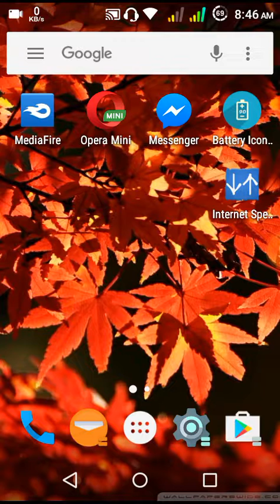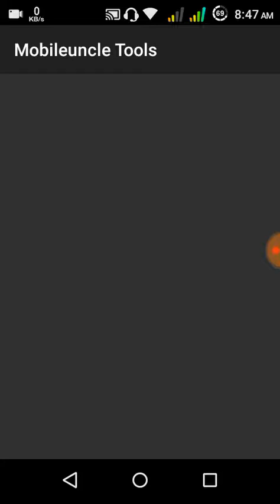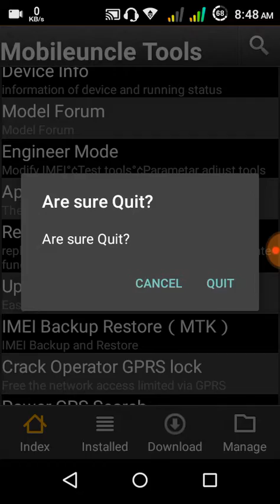How to Install TWRP Recovery for Walton HM Mini. 100% working TWRP 2017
Download Walton Primo HM Mini Custom Recovery

WARNING!!! This method requires phone to be rooted.

আপনার YouTube Channel এর Earning বা আয় কম? তাহলে আজ-ই ১০ গুন বাড়িয়ে নিন। ১০০০% কাজ করবে। 2017 New

এবার WiFi হ‍্যাক করুন ছবি বা Photo এর মাধ্যমে, তাও আবার সারা জীবনের জন্য। ১০০০০% কাজ করবে। 2017 New

এবার Monitor mode on করুন যে কোনো Non supported Bcmon অ্যান্ড্রয়েড এ, আর হ‍্যাক করুন যে কোনো WiFi।

যে কোন পাসওয়ার্ড দেয়া WiFi Router এ Login করে যেনে নিন WPS pin আর আজীবন ফ্রি ইন্টারনেট চালান। 2017

আজ ই হয়ে যান হ্যাকার, হ্যাকিং এর সম্পর্কে সম্পূর্ণ বাংলা বই। এখনি ফ্রিতে ডাউনলোড করে নিন। 2017

এবার যে কোনো WiFi Router এ একাই রাজত্ব করুন এবং কেউ WiFi kill ব‍্যাবহার করলে তাকে হাতে নাতে ধরুন।

WiFi কেনো হ‍্যাক হয়? এবং কীভাবে আপনি আপনার Wifi Router কে হ‍্যাকারদের হাত থেকে ১০০% রক্ষা করবেন।2017

খুব সহজেই আপনার অ্যান্ড্রয়েড ফোন এ Kali Linux ইনস্টল করেনিন আর হয়ে যান হ্যাকিং এর রাজা। 2017

Kali Linux ব‍্যবহার করুন আপনার Windows 7,8,10 PC তে কোন প্রকার সেটাপ এর ঝামেলা ছাড়াই। 2017

কীভাবে Tp-Link WN722n WiFi Receiver টি VMware বা Kali Linux এ Install করবেন, তা আজ-ই দেখে নিন। 2017

এখনি ডাউনলোড করে নিন ইন্ডিয়ান বাংলা নতুন সব HD মুভি। Shikari ও Badsha The Don Movie Download link😀

Fb অটো লাইক নেয়ার পর থেকে আপনার FB ID থেকে কিছু বাজে Fb পেজে লাইক চলে যাচ্ছে?এখনি সমাধান করে নিন।

সুন্দরী মেয়েদের সাথে সরাসরি ভিডিও কল এ কথা বলুন এবং মন খুলে আড্ডা দিতে আজি অ‍্যাপসটি ডাউনলোড করুন।

যারা হ্যাকিং শিখতে চান তারা ছোট একটি Apps এর মাধ্যমে সকল অ্যান্ড্রয়েড হ্যাকিং Apps ডাউনলোড করে নিন।

এবার হ‍্যাক করুন Mac protected Wifi, তাও আবার আপনার অ্যান্ড্রয়েড ফোনের মাধ্যমে। না দেখলে মিস করবেন!

Kali Linux কী? এটা Laptop বা Desktop এ ব‍্যবহার করার জন্য আপনার কি লাগবে তা সম্পূর্ণ বাংলায় দেখুন।

নতুন হ‍্যাকার হিসেবে এই Android হ‍্যাকিং Apps টি না থাকলেই নয়। হ‍্যাকিং শেখার জন্য Apps টি অসাধারন।

আপনার WiFi বা Internet Speed খুব Slow বা পেইজ লোড নিতে অনেক সময় নেয়? তাহলে ভিডিও টি আপনার জন্য। HD

WiFi Password চেয়ে মানুষ বিরক্ত করছে বা WiFi হ‍্যাক হয়ে যাচ্ছে? তো সহজে WiFi Range পরিবর্তন করুন

এবার আপনার আশেপাশের বা Office, Market এর WiFi গুলো ফ্রীতে ব‍্যবহার করুন তাও আবার Root ছাড়াই। 2017

এবার আপনার WiFi কে গায়েব করে ফেলুন, হ‍্যাক তো দূরের কথা আপনার Wifi কেউ খুঁজেই পাবে না। Don't Miss!

আপনার WiFi এর Admin User এবং Password ভুলে গেছেন বা হ‍্যাক হয়েছে? তাহলে ভিডিও টি আপনার জন্য। New